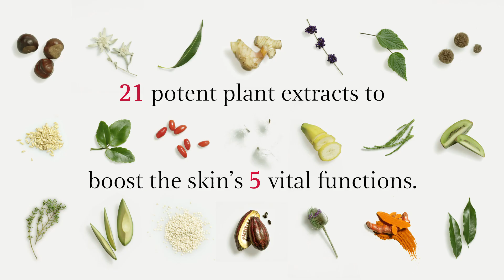Clarins Double Serum: 5 Vital Functions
Clarins Double Serum works on the skin's 5 vital functions: hydration, nutrition, oxygenation, protection and regeneration.